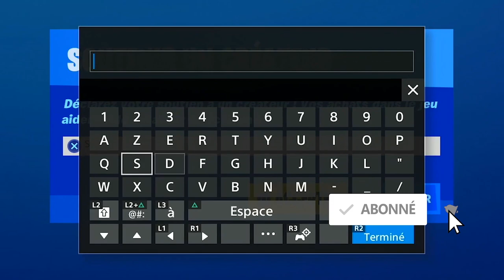ALL PURPLE COINS LOCATION WEEK 1 SEASON 4, EMPLACEMENT PIÈCE VIOLETTE SEMAINE 1 SAISON 4 FORTNITE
▬▬▬▬▬▬▬ • BIENVENUE 😍 • ▬▬▬▬▬▬▬

▬▬▬▬▬▬▬ • PARTENAIRES 💪 • ▬▬▬▬▬▬▬

"SOISCOOLMEC"
"STRIKESOISCOOL"

.▬▬▬▬▬▬▬ • TOP DON 💰 • ▬▬▬▬▬▬▬

▬▬▬▬▬▬▬ • MUSIQUE OUTRO 🎵 • ▬▬▬▬▬▬▬